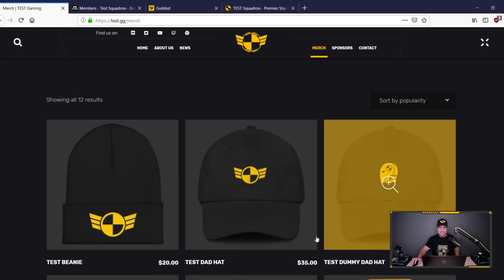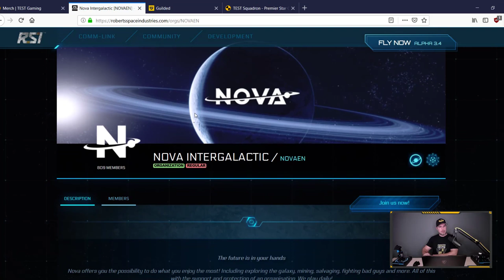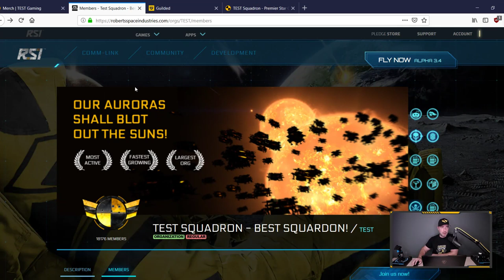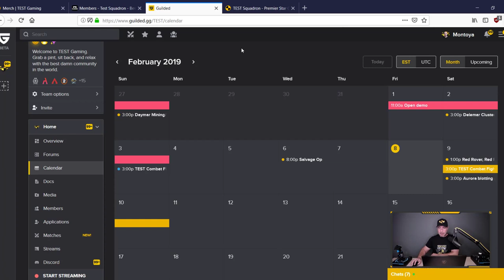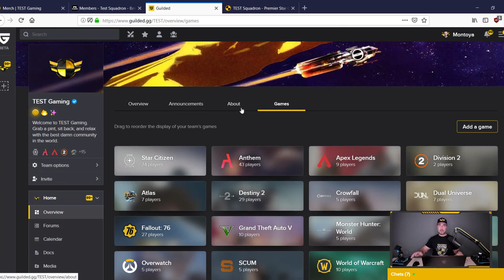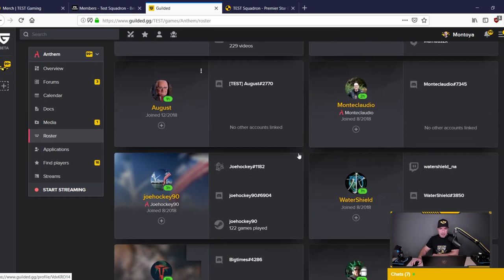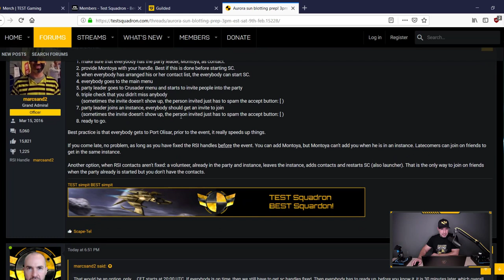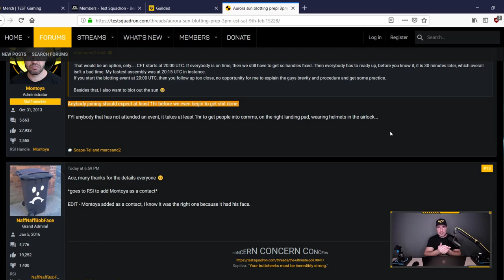State of the Squadron 35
A big welcome to all our new members! Let's get into Star Citizen this weekend and crash into things! Get involved with other games like Anthem and Division 2, details within!